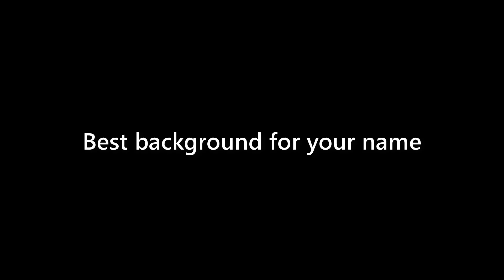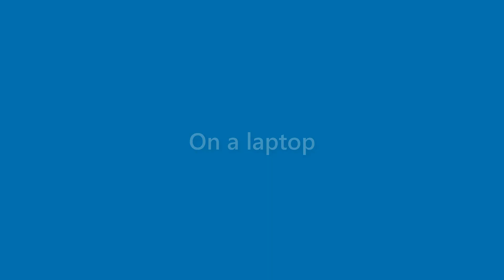Callie Mcfarland - appearance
Name Look - Callie Mcfarland - appearance. In this video we present "Callie Mcfarland" name look and feel in various scenarios.
This video will cover:
How does "Callie Mcfarland" look as a personal letterhead?
How does "Callie Mcfarland" look on a business card?
How does "Callie Mcfarland" look on a computer/laptop screen?
How does "Callie Mcfarland" look with different background colors?
How does "Callie Mcfarland" look with various fonts?